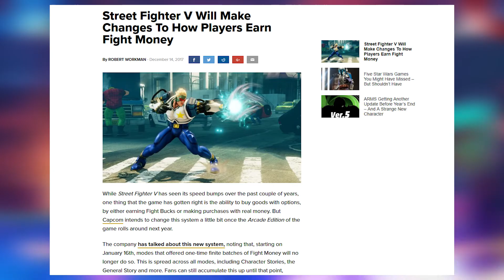The Cakies 2017 (The Game Awards, but better - Game of the year 2017!)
It's the end of the year! Once again, it's time for us here at TechnicalCakeMix to select our picks for the best games of the year, as well as the worst. Many thanks to all for this year, and we'll see you soon enough

Amazon Wishlist